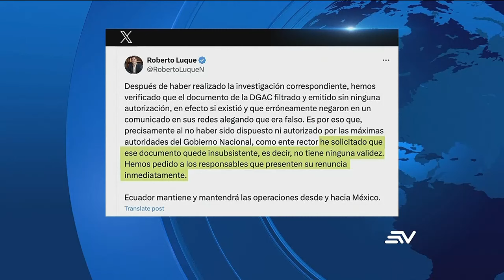Vuelos entre Ecuador y México están activos, a pesar de la crisis diplomática |Televistazo| Ecuavisa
La Embajada de México en Ecuador cerrará de forma indefinida y suspenderá los servicios consulares para más de 1 600 mexicanos y empresarios en el país, informó la Secretaría de Relaciones Exteriores (SRE). Asimismo, pasadas las 09:30 de este domingo 7 de abril de 2024, los funcionarios de la sede diplomática y sus familias llegaron a aeropuerto de Tababela para salir de Ecuador.

Sin embargo, señaló en un comunicado que la comunidad mexicana y empresarial en Ecuador podrán recibir asistencia a través del Sistema de Registro para Personas Mexicanas en el Exterior (Sirme), así como en embajadas de naciones cercanas como la de Chile, Colombia y Perú.